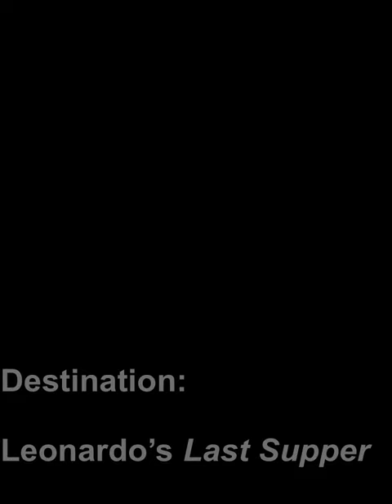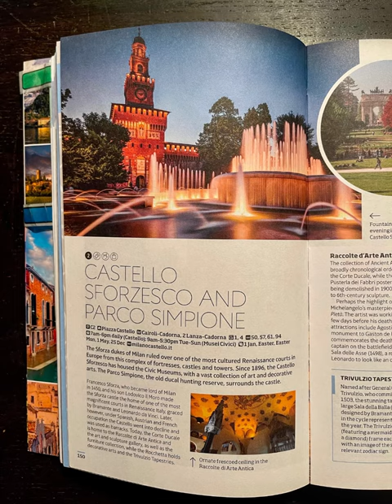Destination: Leonardo’s Last Supper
This video tracks the route I took with a tour group through Milan to Santa Maria delle Grazie, the church-convent that houses Leonardo da Vinci’s mural the Last Supper.

The tour started outside the Milan Cathedral or Duomo, after which we walked through the neighboring Galleria Vittorio Emanuele II, a shopping mall originally built in the 19th century.

Later, we walked through the streets in the heart of the city to Sforza Castle, where Ludovico Sforza, the duke of Milan, held court. There he employed artists such as da Vinci, and he commissioned the Renaissance man to paint the Last Supper mural in the dining hall at the convent-church, which Sforza planned to use as a mausoleum for his family. Da Vinci started his narrative masterpiece in 1494 and completed it about four years later.

I shot the videos and took all but one photo in this video during the tour in September 2019.

Seeing Leonardo’s Last Supper in the Flesh: A Promise Fulfilled

Italy and Leonardo, Here I Come!